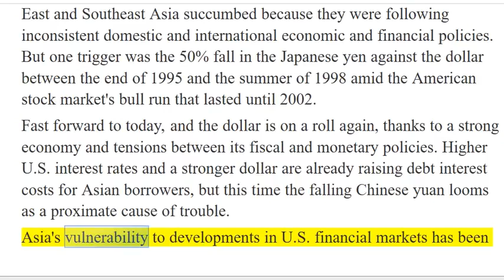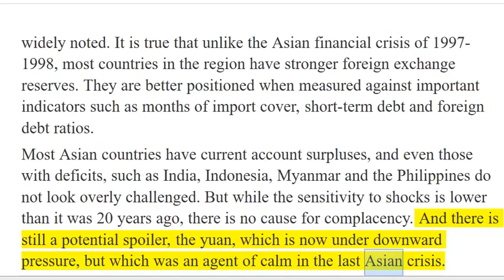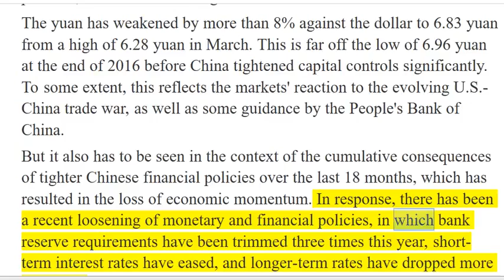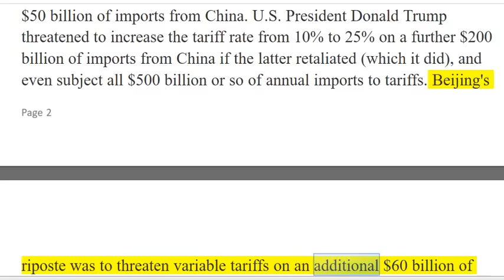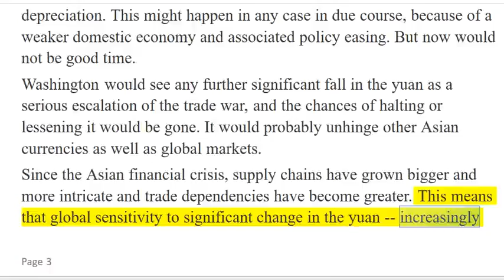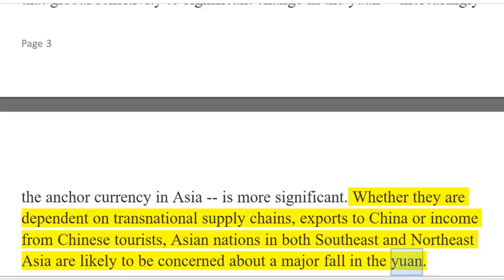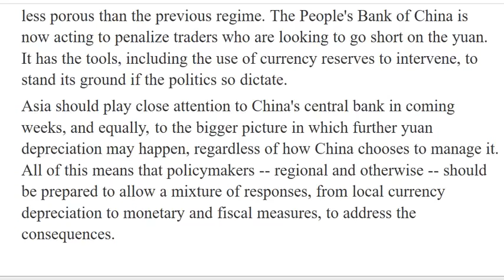ECONOMIC COLLAPSE NEWS! (must see) The Looming Threat of a Yuan Depreciation